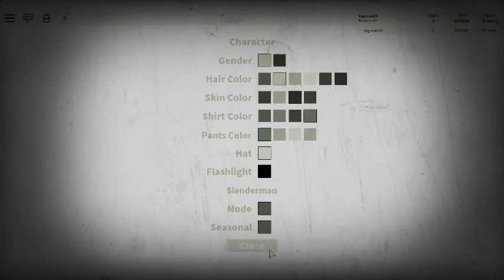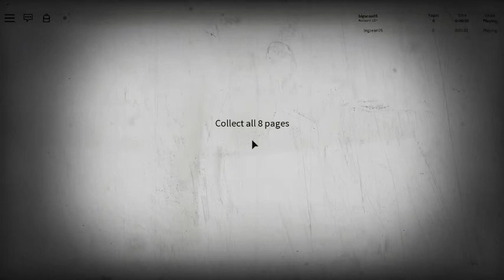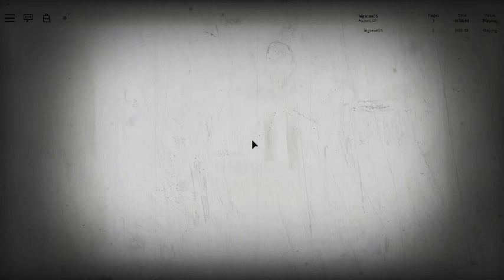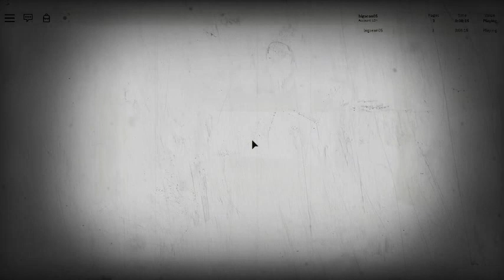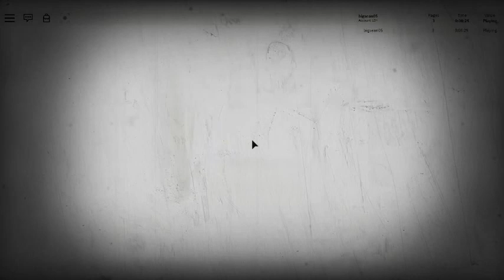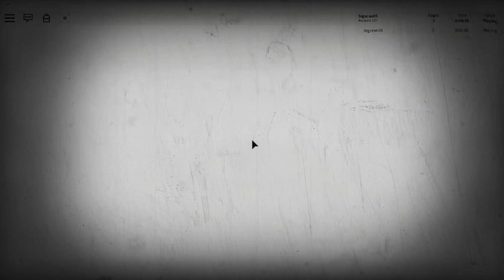My Edited Video